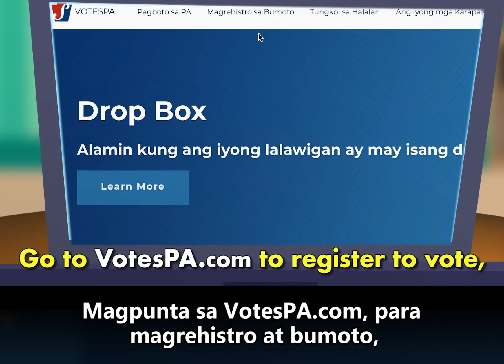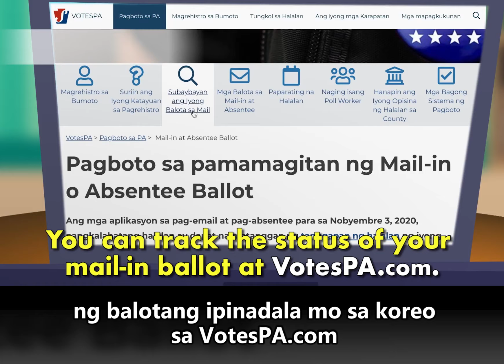Walang mga naked ballot! (No Naked Ballots in PA!)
Walang "Naked Ballots" sa PA! Isang Mensahe Mula Kay Ollie ang Voter Support dog.
Pumunta sa VotesPA.com para sa karagdagang impormasyon kung paano bumoto sa Pennsylvania.
Bisitahin ang CountMeInToWin.org para malaman kung paano mo maisasalba ang Amerika sa tulong ng iyong mga kaibigan at alagang hayop.

[No Naked Ballots in PA! A Message from Ollie the Voter Support dog
Go to VotesPA.com for more information on how to vote in Pennsylvania.
Visit CountMeInToWin.org to learn how you can save America with your friends and pets.]